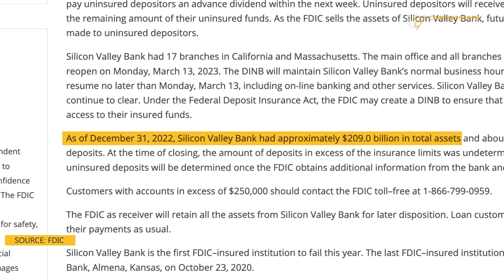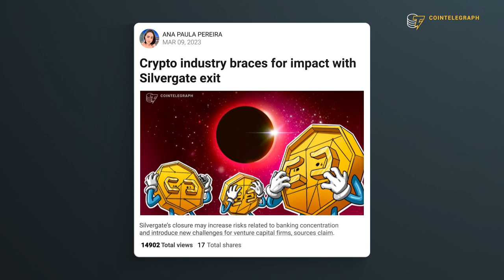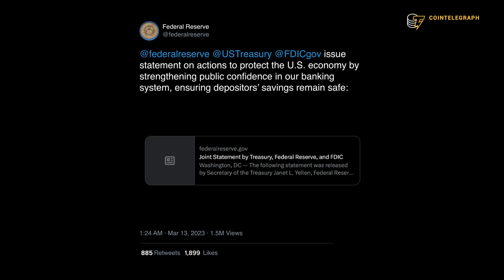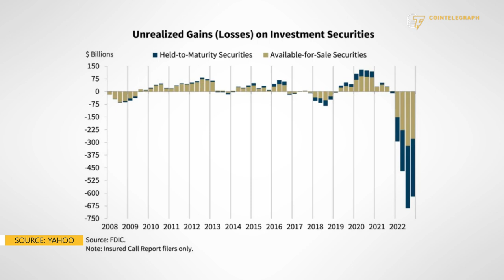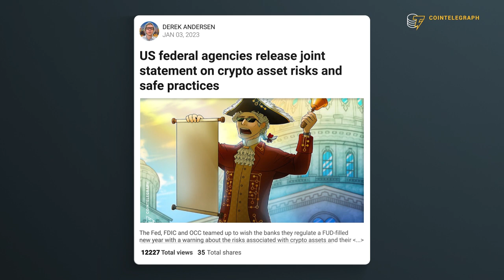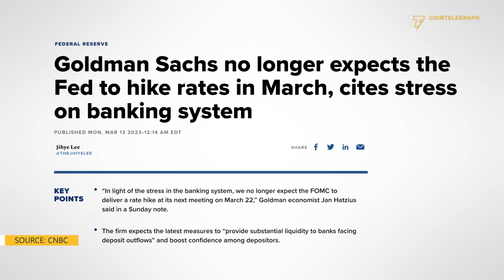How is the global banking crisis affecting crypto?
The rapid collapses of Silvergate, SVB and Signature have sent shockwaves in the global markets and shaken confidence in the traditional banking sector. In this Cointelegraph report, we break down the events and explain what this all means for crypto.